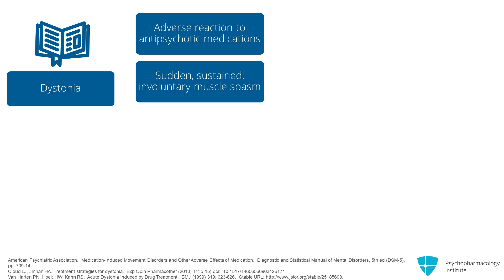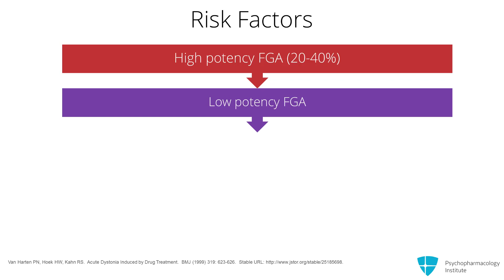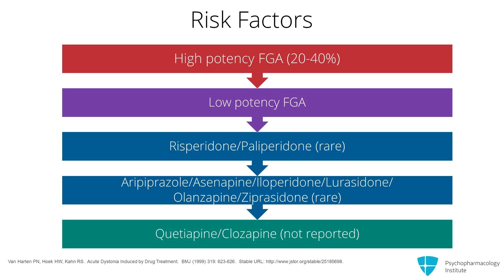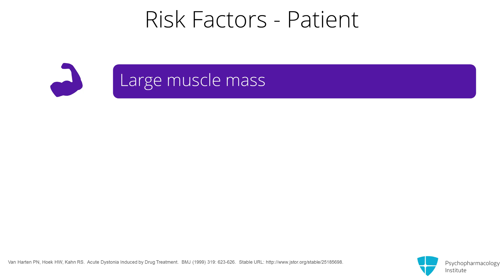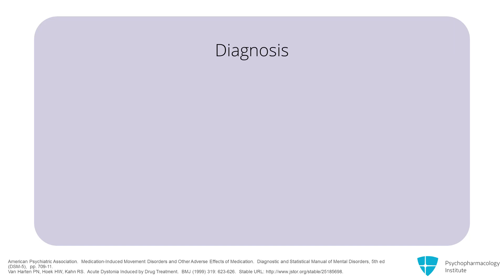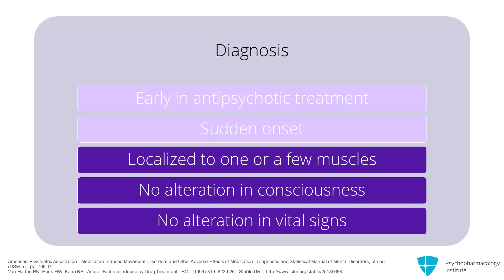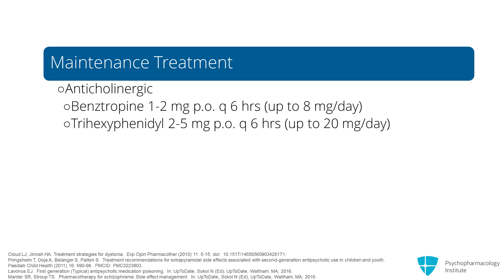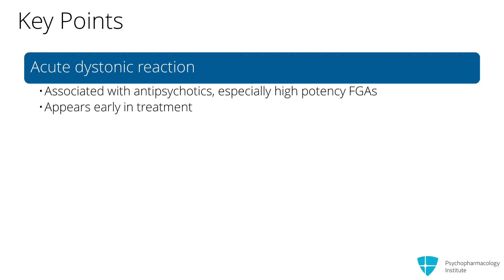Antipsychotic-Induced Dystonia: Diagnosis and Management